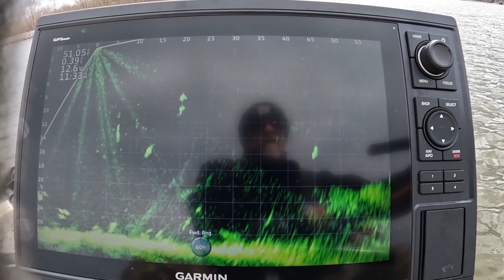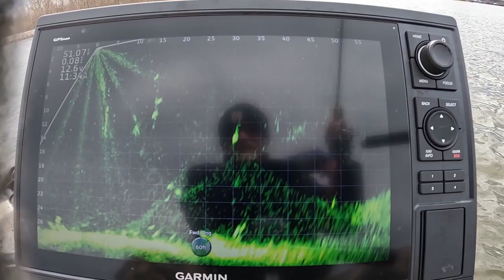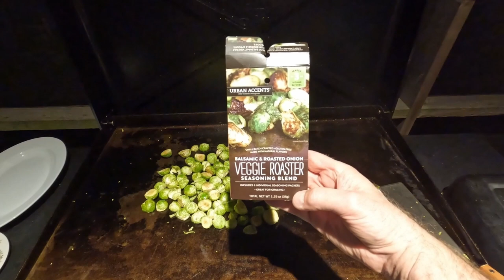Baked Crappie! Catch, Clean, Cook... EASY!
Full screen Livescope of crappie hitting a jig. Followed by catch, clean, cook. Baked crappie recipe.

This video is mostly open water crappie fishing with jigs using Garmin Livescope.

New to Livescope "Video Fishing"? See my 2-minute video tutorial on how to understand what's on the screen

Fishing products I used in this video:

Bobby Garland - Crappie Pro Mo'Glo Jig Head 10 pack; Available

Bobby Garland Slab Slay'R 2 inch Soft Plastic Spear Tail Grub 12 pack (Pink Pearl color); Bobby Garland Slab Slayr Available

Bubba Blade Cordless Electric Fillet Knife available

Chef Paul Prudhomme's Magic Seasoning Blends ~ Seafood Magic, 24-Ounce Canister; Available

Crappie Magnet; color: ShoNuff (Monkey Milk) and Pure White.

Crappie Magnet Double Cross Jig Head; Color: nickle.

Diawa Fuego LT Spinning Reel (FGLT2500D).

Garmin GPSMAP® 1222 + Panoptix LiveScope™ System, with GLS 10 sonar black box, and LVS32 transducer; Available

6th Sense Peg X Weight Stoppers 6-Pack (54 count); Available